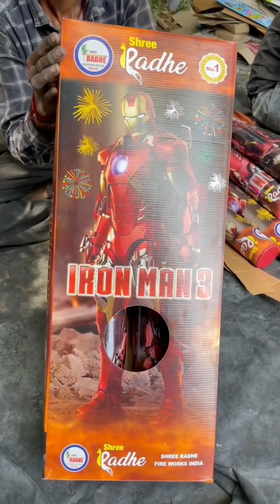កញ្ជ្រួចម៉ាក Ironman 3 🤣 អ្នកបញ្ចូលសំឡេងវ៉ល់ៗ 🤣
កញ្ជ្រួចម៉ាក Ironman 3 🤣